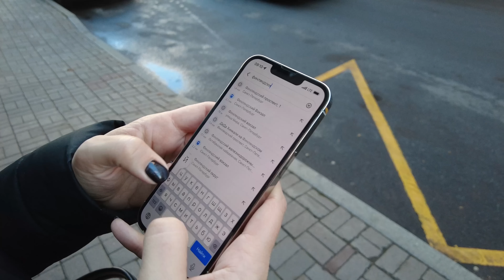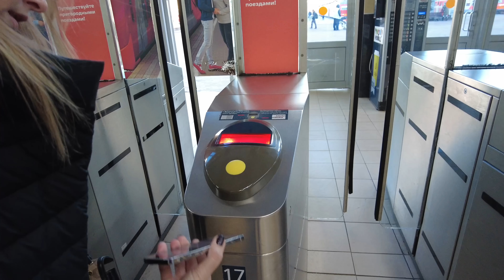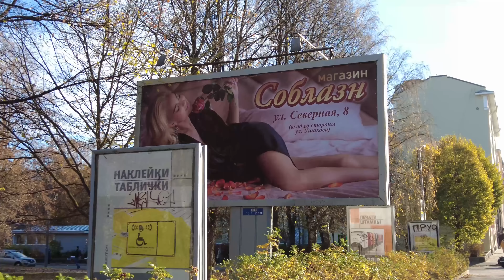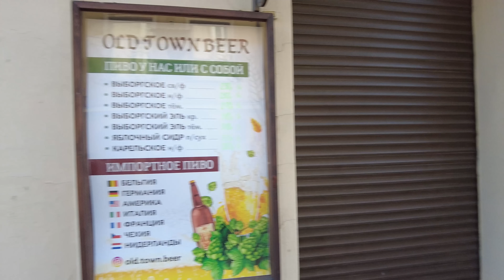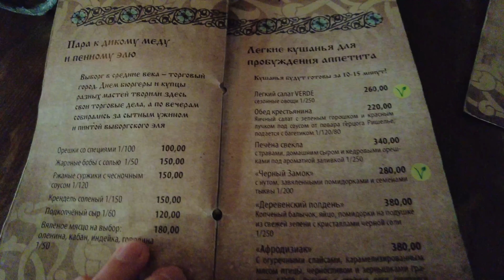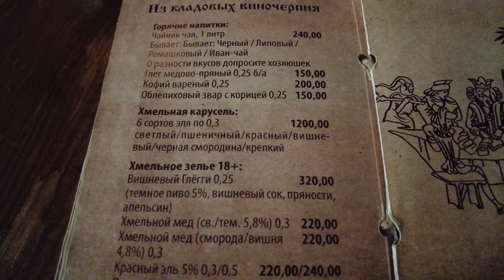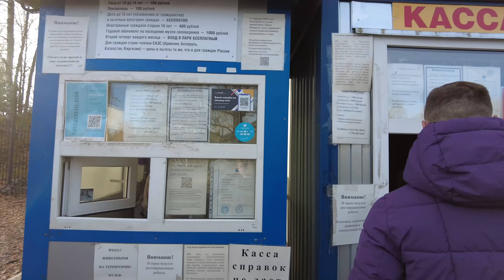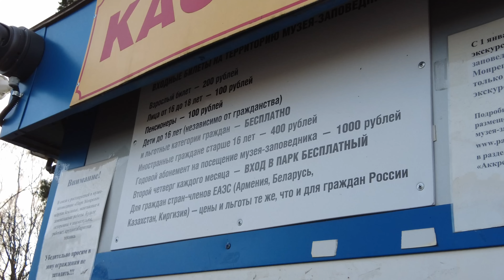ПРИЕХАЛИ В ВЫБОРГ И ОФИГЕЛИ. Лучше чем Санкт-Петербург?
Выезжаем из Санкт-Петербурга на ласточке в Выборг на один день. Про город Выборг было очень много разговоров и мы отправились смотреть достопримечательности города Выборг. Обязательно зайдем в замок Выборга. А также многие советовали парк Монрепо. Мы нашли все самые интересные места Выборга за один день.

0:00 Опоздали на электричку
4:01 В поисках старого города
5:51 Немного разрушенный старый город
12:50 Обед в таверне
20:03 Уютные места Выборга
28:24 Замок Выборга
30:00 Страшная дорога до парка
31:51 Впечатления о парке Монрепо
36:22 Спешим на электричку